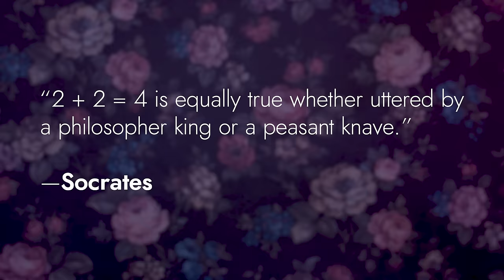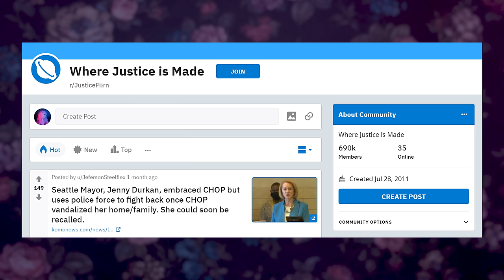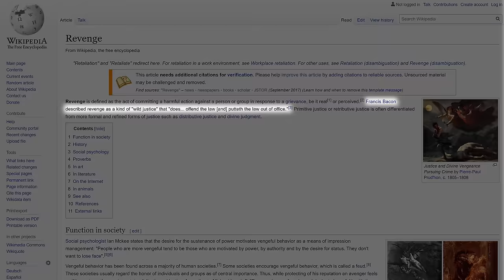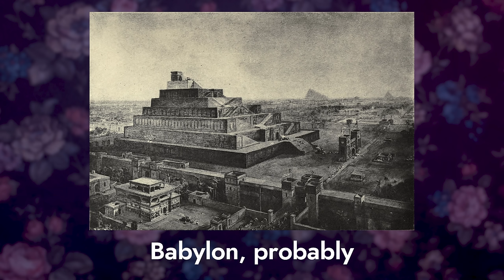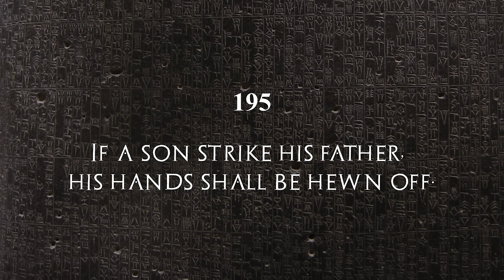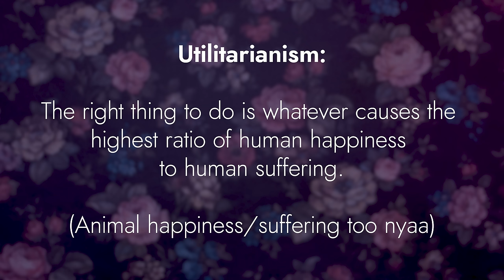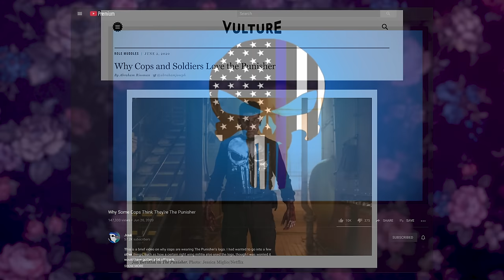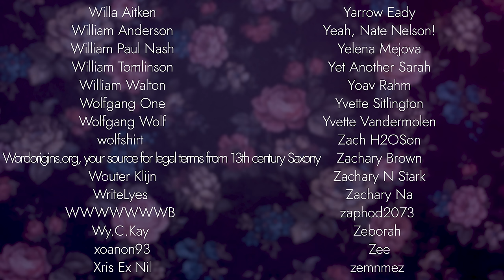Justice | ContraPoints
Let's talk about justice uwu